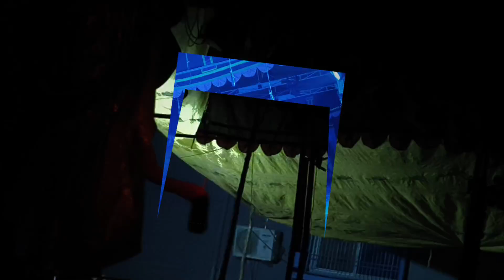ଲଙ୍କଦେବୀ // ରାମପୁର ରାମଲୀଲା || M. Rampur Ramlila //lankeswari, Hanuman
Rampur Ramlila 2024
Sri Ramjio sanskruti anustan m. rampur paikpada
Ramlila Rampur natak
Lankadahan Lankadebi Ramlila
m rampurramlila
Ramlila 2024
Kalahandi Ramlila
M. Rampur Ramlila